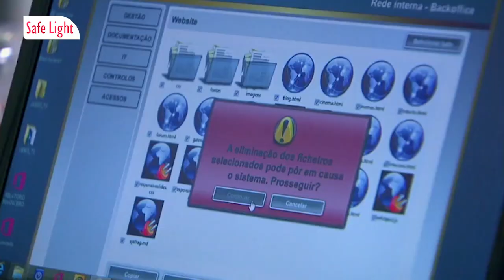PAULO & MIGUEL 24 Fernando's Romantic Dinner (EN.ES) Trailer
P&M 24 (S2E11) O Jantar Romântico de Fernando

EN: Paulo Furtado & Miguel Macieira are two private jets pilots (Pedro Carvalho & Duarte Gomes) who happen to be best friends all along. Miguel is a womanizer, unable to open up emotionally, no matter how interesting are the women he finds on his way. Meanwhile, Paulo lives in the closet and can't commit either, to the men he has sex with. And that's because Paulo is secretly in love with Miguel. Their two families were already connected by The Shopping Place Business Group, but now they'll be united forever, by the love of these two men. Watch their adventures in Lisboa - Portugal - while they overcome their emotional barriers and face the world with their Passion!

This story has 52 video-chapters of 20 minutes each.